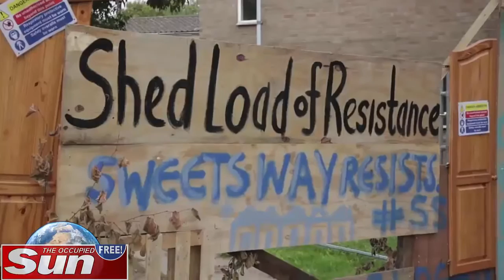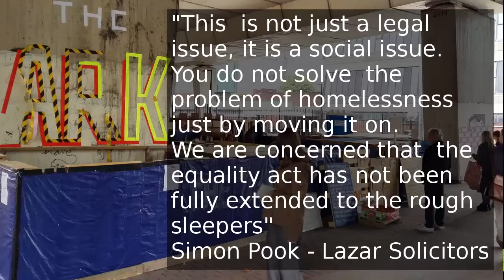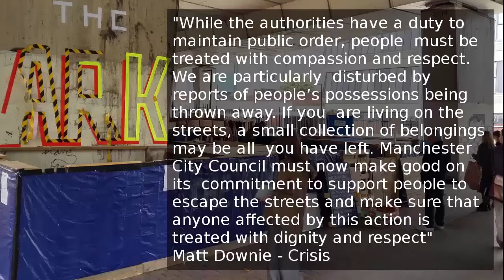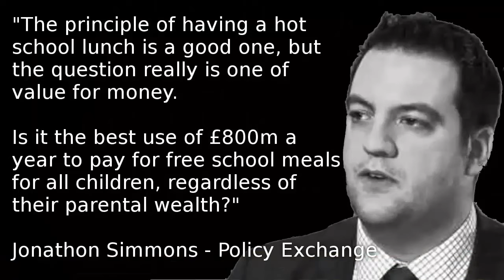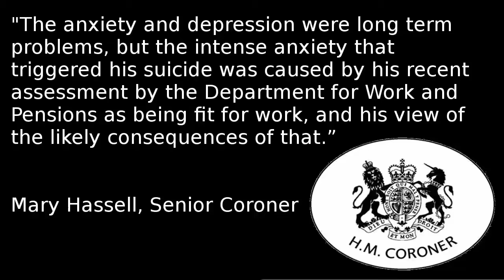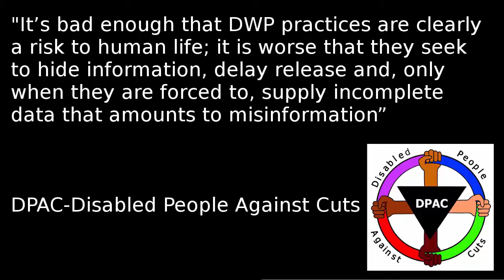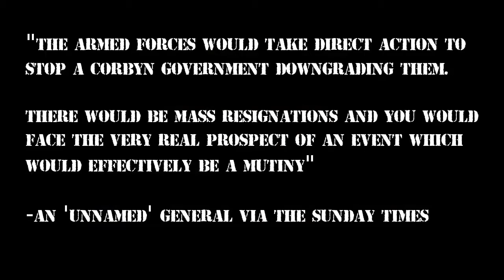Occupied Sun 26092015 SweetsWayN20, UK Coup D'etat, PigGate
Ann Narkeh is joined by Tarpaulin Simon and Obi, presenting some current headlines which have been under-reported, censored, or distorted by the 1% media.